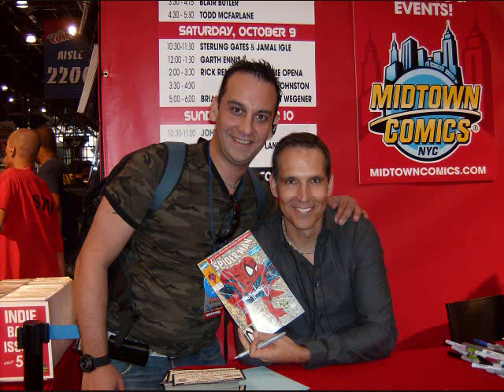Celebrities I Have Met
Here of some the pics i took of or with Some Celebrities I Have Met ! I save the Best for Last ! I have knocked off some Celebrities off my Bucket List Still waiting for opportunity to meet Dane Cook , Danica Patrick , Joey Logano just to name a few !